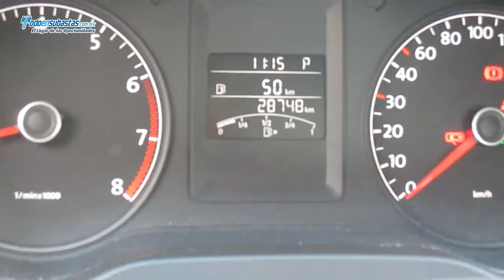Volkswagen / Jetta MK VI Sport Tiptronic A/A E/E / 2011